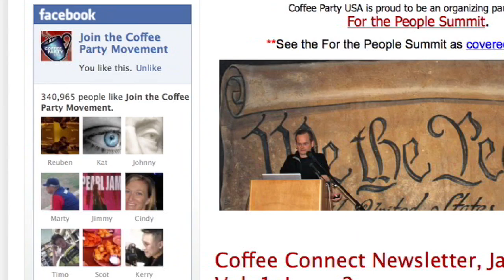EXTENDED to March 3: Become a Founding Member of Coffee Party USA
A year ago, the Coffee Party was launched unexpectedly by a simple update of my Facebook status. I'm writing to you today because this genuine, truly grassroots movement deserves a chance to grow.

In order to grow from our all-volunteer, grassroots movement into a national organization with a permanent presence, we need to hire a new media communications and grassroots organizing staff to build capacity and provide better support for our local organizers.

It's amazing how much we have done with so little in 2010. We have over 120 local chapters, over 1500 events have been organized, and more than 400,000 people have become engaged online. We did all of this in the spirit of volunteerism and civic duty, with a budget just over $70,000, raised from thousands of donors averaging $17 each.

Imagine what we can accomplish with a budget at least twice what we had in 2010?

With emerging social media technology, your support, and the enduring values we share as Americans, we can rein in corporate influence on our government, and usher in a new era of informed, effective, and responsible self-governance.

Thank you so much for your commitment, support and participation.

—Annabel, Eric & the Coffee Party National Team

Special Thanks to The Flobots for inspiring us and inspiring America with your music.

Special thanks to Andrew Aliferis, who lent us the "Death Panel" photo